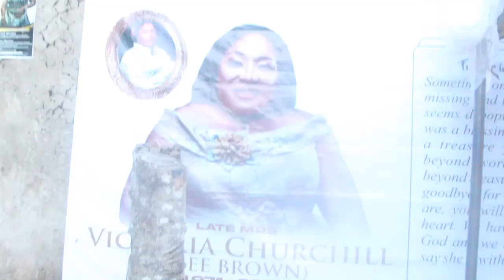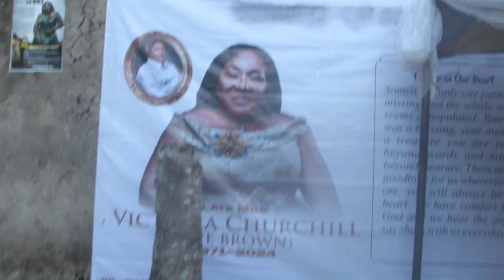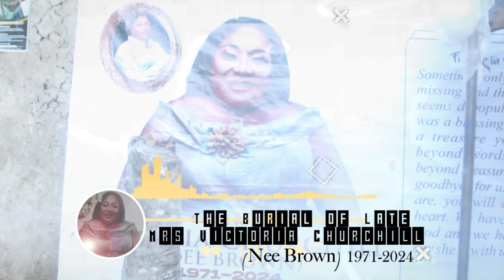The Burial of Late Mrs Victoria Churchill Afamefune Ojugbeli ATUOKWU NEE BROWN (1971 - 2024)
The journey of life, here is the burial of Late Mrs  Victoria Churchill, at Aboh in Ndokwa East Local Government Area of Delta State.